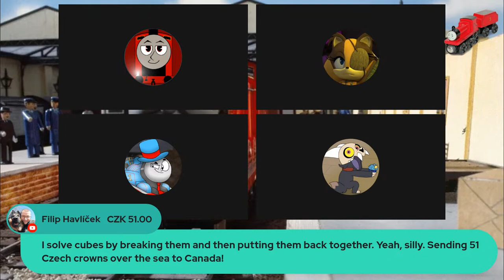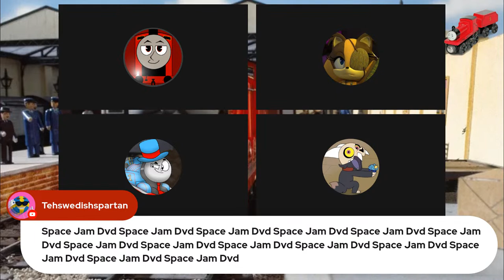stream because i felt like it